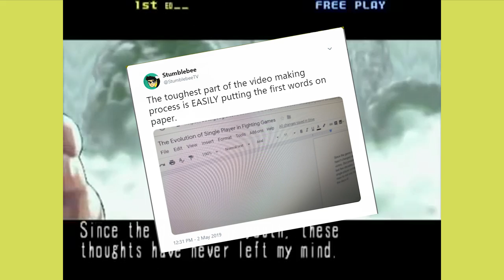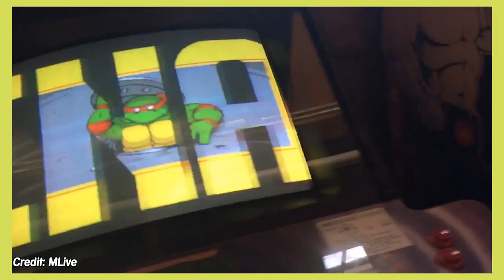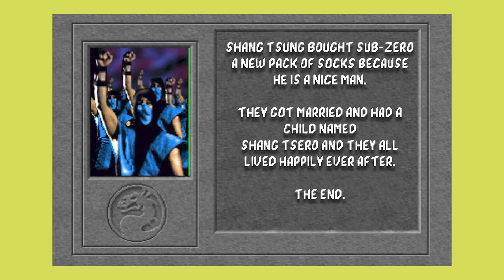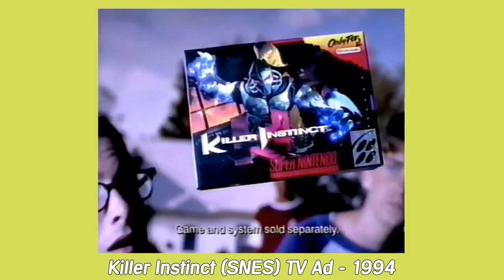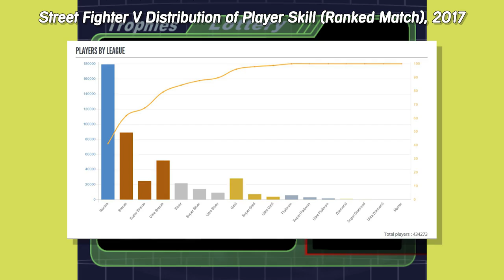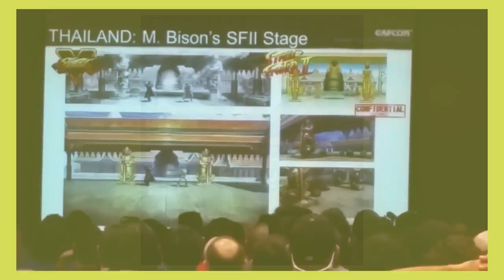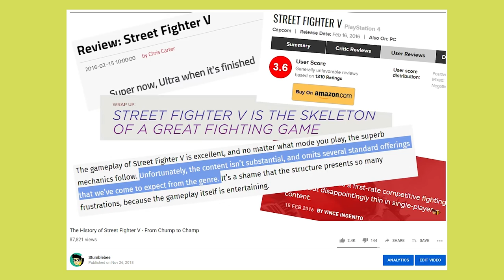The History of Fighting Game Single Player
Fighting games have changed. Arguably, the category where they've changed the most is in the single player modes they offer. Take a look with me at the history and evolution of 1 player modes in fighting games

Music from
SF III Online - NY Subway
Virtua Fighter - Dural Theme
Fatal Fury Special - Duck King Theme
SF II - Ryu's Ending [CPS1]
Fatal Fury - Opening
Fatal Fury- Michael Max Theme
Art of Fighting - Opening Theme
Art of Fighting - Between Stage Theme
TMNT 4 - Big Apple, 3 AM
Street Fighter Alpha 3 - Dan Theme
Soul Edge - Intro
Tekken 3 - Character Select
Tekken 3 Eddy Gordo Theme
Smash 64 - Opening Movie Theme
Smash 64 - Ness Victory Theme
Smash Melee - Opening Movie Theme
Smash Melee - Main Menu Theme
MK Deception - Falling Cliffs Theme
MK Deception - Courtyard Theme
Soul Calibur II - Under the Star of Destiny
Marvel Vs Capcom 3 - Main Menu Theme
Killer Instinct - Glacius Theme
Killer Instict 2013 - The Instinct (Mick Gordon)